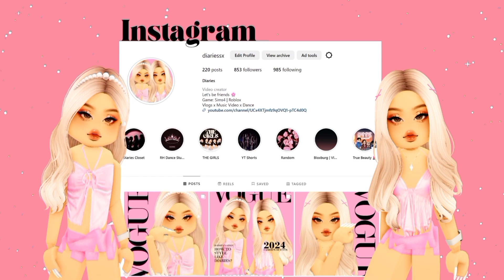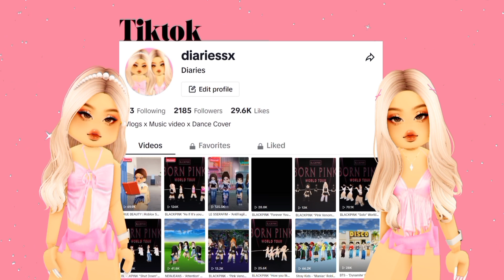IVE 'Wave' Roblox Outfit Codes | Diaries Official 🎀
🎵: Lofi Type Beat - Saturday Morning | aesthetic lofi music by ‎@lofiru6017

🎮 ROBLOX GAME:
Berry Avenue
Bloxburg
Brookhaven
Royale High